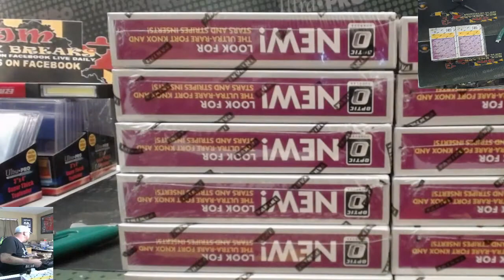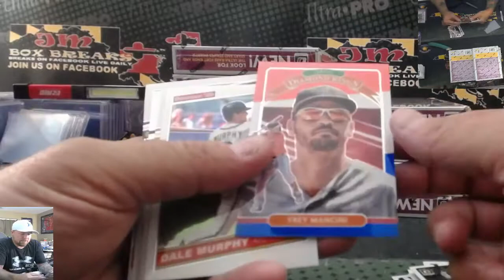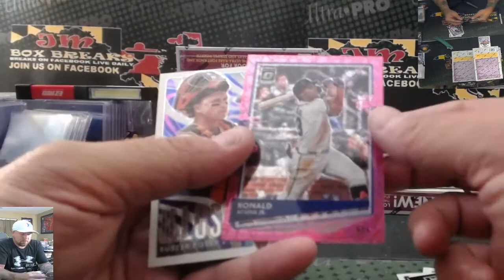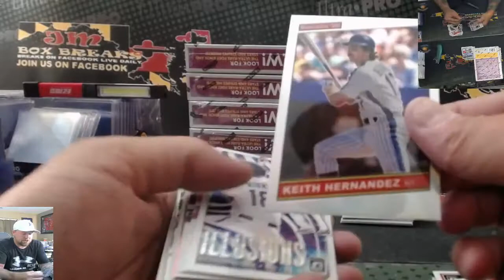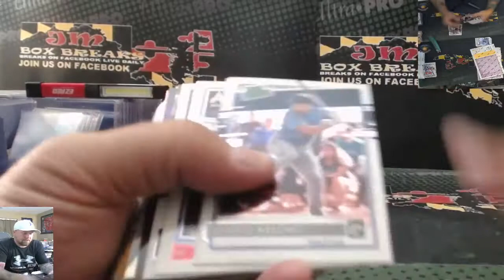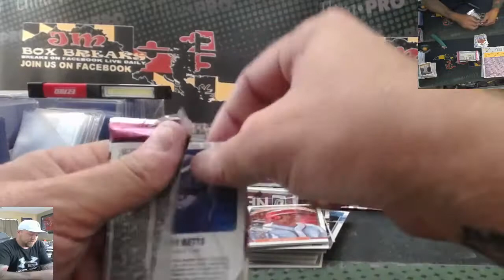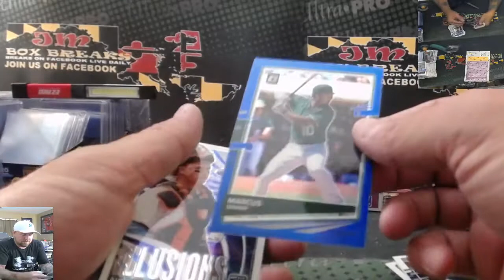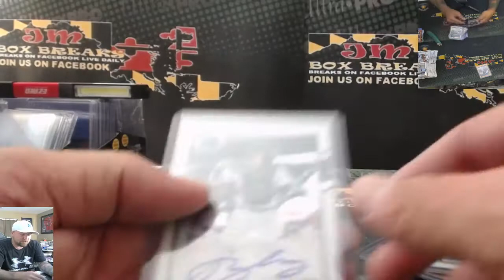2020 OPTIC BASEBALL CASE BREAK #2 07/24/20 BOOM!